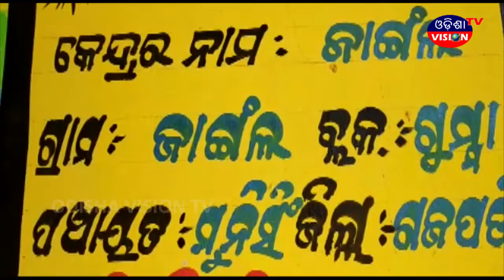ସ୍ୱାଧୀନତାର ୭୦ ଵର୍ଷପରେ ମଧ୍ୟ୍ୟ ଅବହେଳିତ ଅବସ୍ଥାରେ ଗଜପତି ଜିଲ୍ଲା ବାସୀ .special report 01.06.19